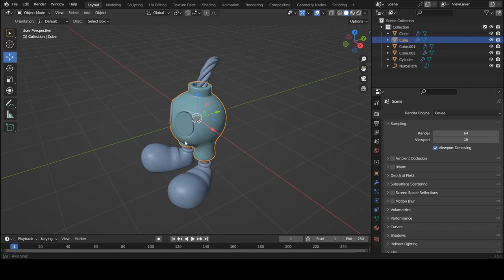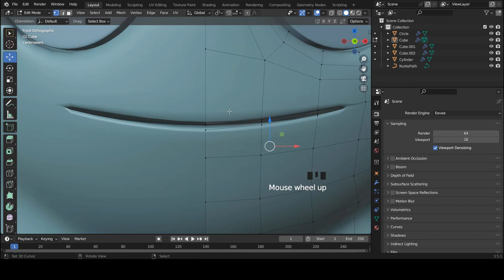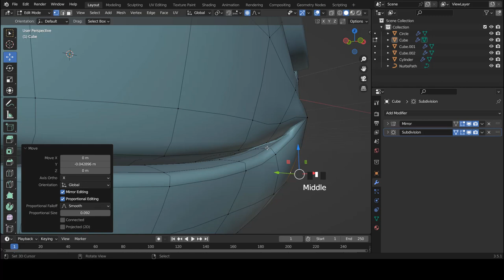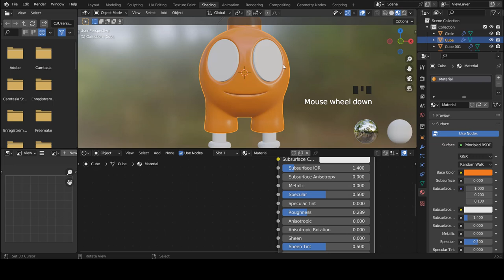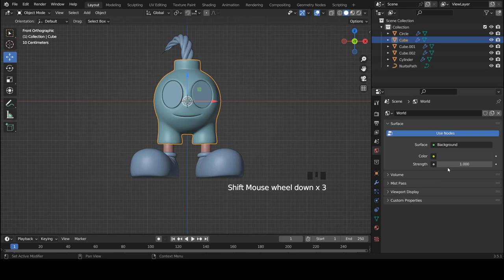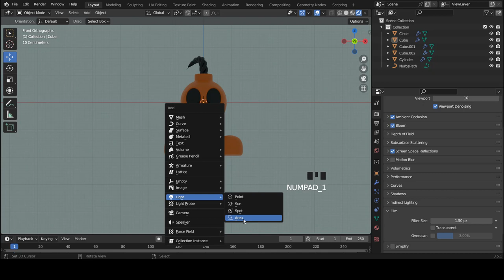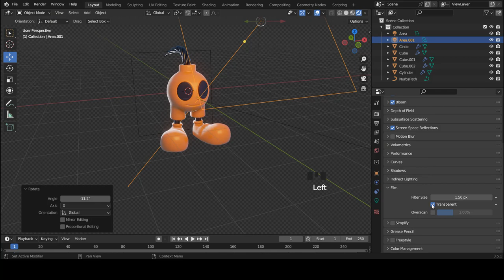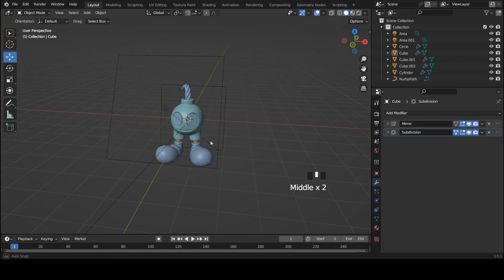Blender fr | Tuto Blender personnage 3d debutant part 03 [ TUTO FR ]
Hello, dans cette nouvelle vidéo, nous allons apprendre à modéliser un personnage simple et amusant de A à Z sans utiliser d'image de référence. Elle est accessible aussi bien aux débutants qu'aux intermédiaires. Ceci dit, bonne modélisation !

➜➜➜➜➜➜➜➜➜➜ IMPORTANT ➜➜➜➜➜➜➜➜➜➜➜➜➜➜➜➜

► AIMER! 👍
► COMMENTER! 💬
► PARTAGER! ➤

➜➜➜➜➜➜➜➜➜➜ BLENDER ➜➜➜➜➜➜➜➜➜➜➜➜➜➜➜➜➜

➜➜➜➜➜➜➜➜➜➜ FORMATION ➜➜➜➜➜➜➜➜➜➜➜➜➜➜➜➜

➜➜➜➜➜➜➜➜➜➜  MEILLEURS VIDEOS  ➜➜➜➜➜➜➜➜➜➜➜➜